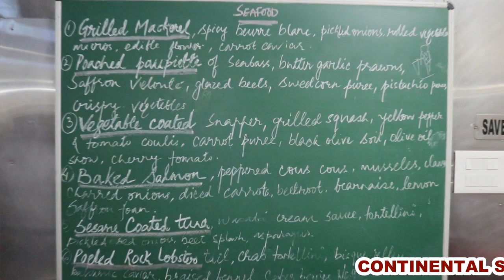CONTINENTAL SEA FOOD PLATINGS@Culinary Academy of India